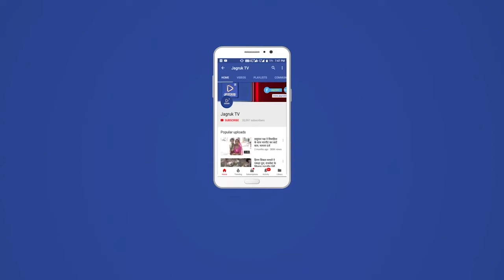जसवंतपुरा : भंडार महोत्सव एवं मंदिर की चतुर्थ वर्षगांठ की तैयारियां जोरों पर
कस्बे के समीपवर्ती कलापुरा गांव में स्थित श्री खेतलाजी सिंदरथ खेतलाजी मंदिर में श्री आबुराज संत सेवा मंडल के सानिध्य में खेतलाजी (सिंदरथ खेतलाजी) मंदिर का चतुर्थ वर्षगांठ एवं दांतराई गांव के जागेश्वर महादेव मंदिर के ब्रह्मलीन महंत वीरमगिरी महाराज के तीन दिवसीय भंडारा महोत्सव की तैयारियां जोरों पर है। भोपाजी मफतलाल माली ने बताया कि इस तीन दिवसीय महोत्सव का आयोजन 01 जून बुधवार से 03 जून शुक्रवार तक किया जाएगा। महोत्सव को लेकर आयोजक सोलंकी परिवार व ग्रामीणों की ओर से हर गांव में पंहुचकर समाज के लोगों को निमंत्रण पत्रिका देकर कार्यक्रम में भाग लेने के लिए आमंत्रित किया जा रहा है।